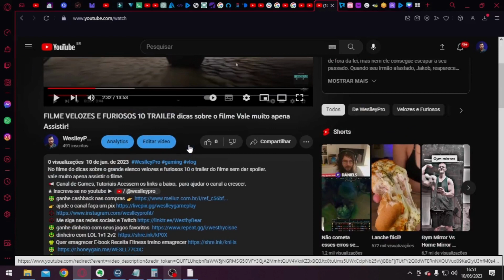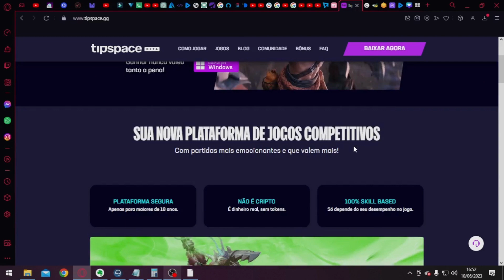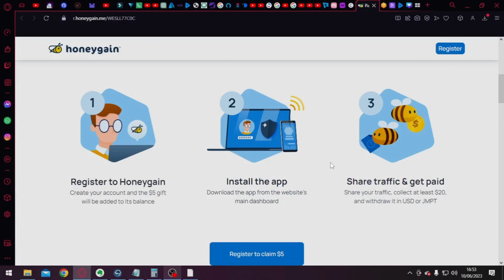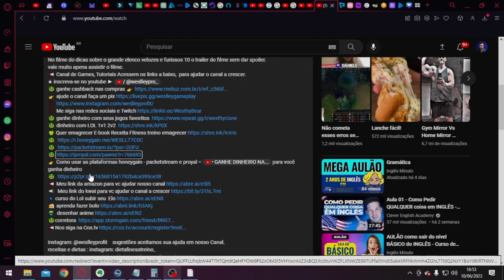Evento Semanal: Ritmo do clã toda quarta-feira ás 19 30 até 20 00 como fazer dança | Perfect world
📢 Canal de Games, Tutoriais Acessem os links a baixo,  para ajudar o canal a crescer.
👉 Como usar as plataformas honeygain - packetstream e proyal = para você ganha dinheiro
📣 Meu link do kwai para vc ajudar o canal a crescer

instagram: @weslleyprofit    sugestões aceitamos sua ajuda em nosso Canal.
receitas e dietas : instagram: dietafinesstreino_